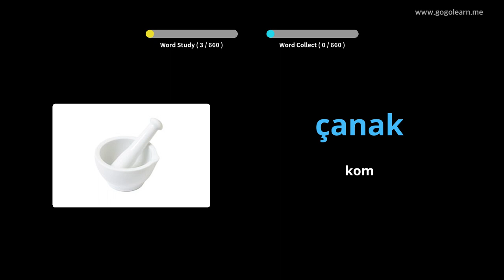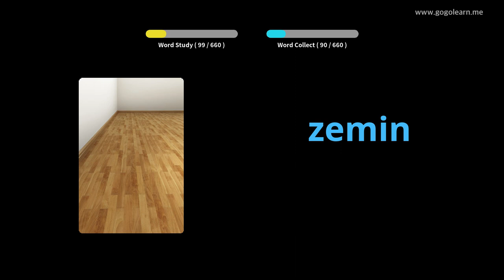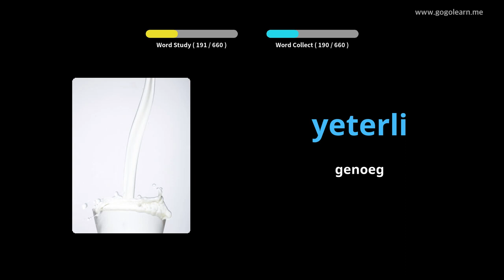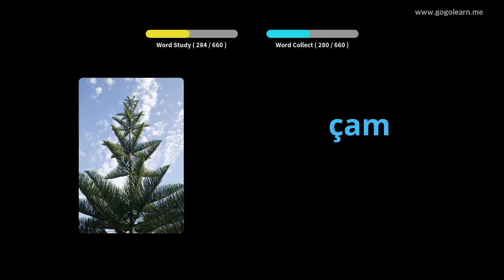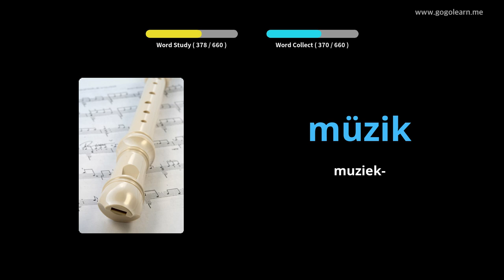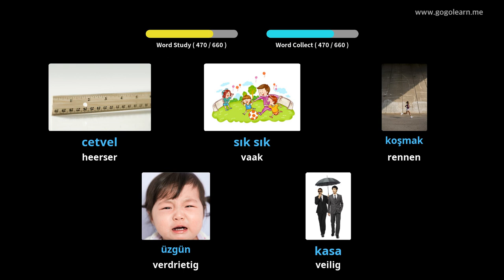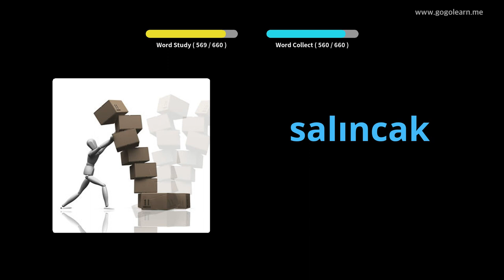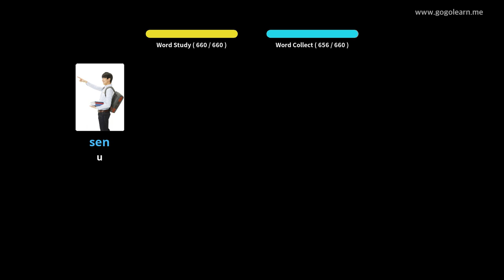Turks Leren Door Middel Van Foto's |Turks woordenschat Kinderen | Golearn